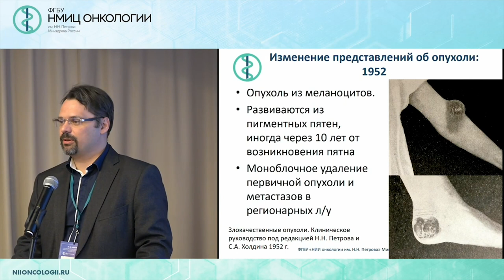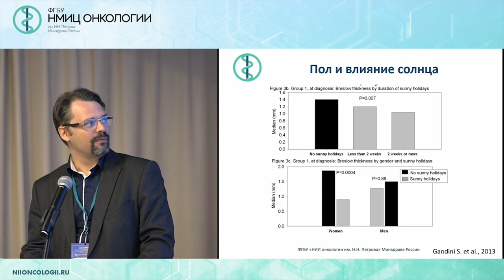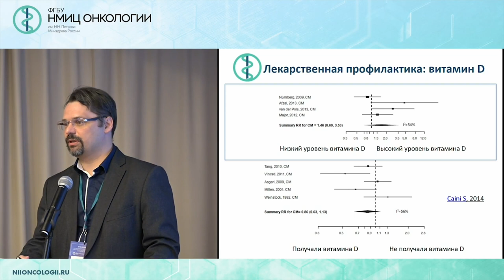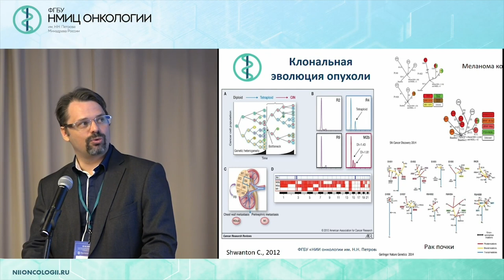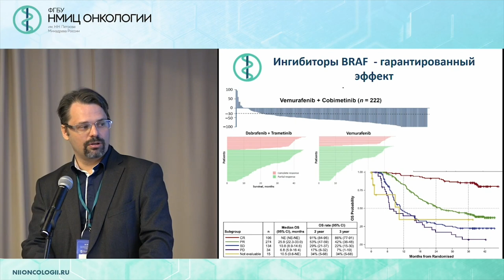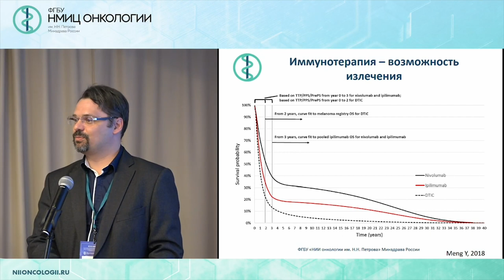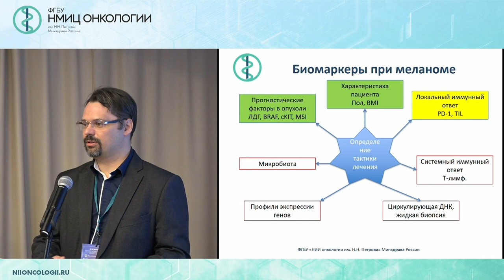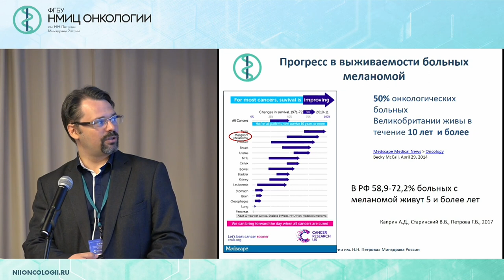Меланома: современные взгляды на проблему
Новик Алексей Викторович

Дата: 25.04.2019